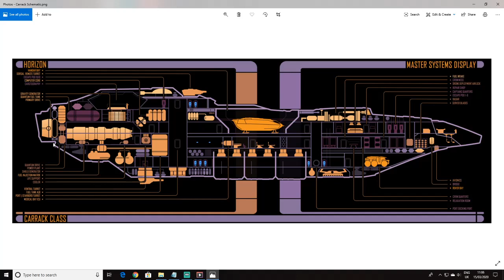Liberator Crew orientation [Anvil Carrack] 2950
Anvil Aerospace Carrack tour focusing on multi-crew roles and responsibilities with The Liberators of Synchronizerz